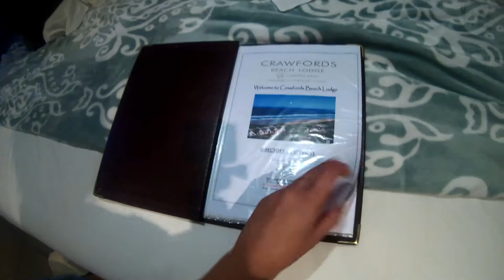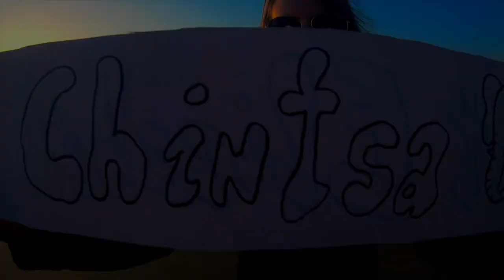Chintsa and East London, RPA, Afryka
Muzyka